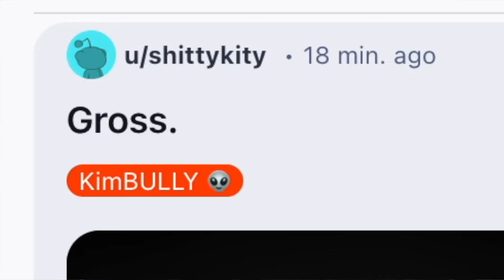Kim Kardashian is CANCELLED!!! | Fans are FURIOUS After She JUST DID WHAT NOW! | here we go again...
KUWTK star Kim Kardashian Jenner is ALWAYS in the media headlines, etc and now fans are FURIOUS after she posts new photos allegedly taken by her and Kanye West daughter North West...